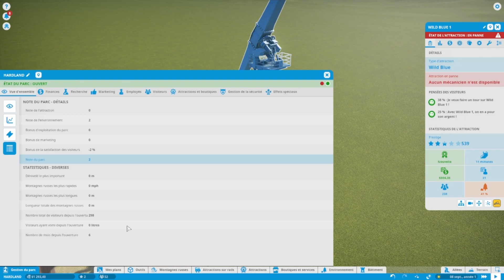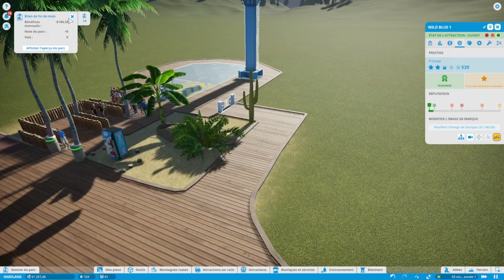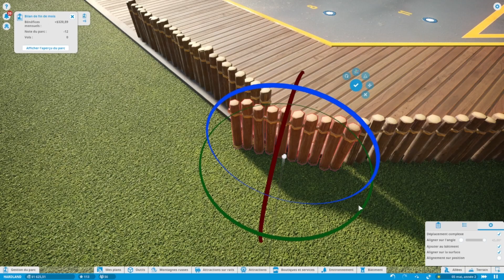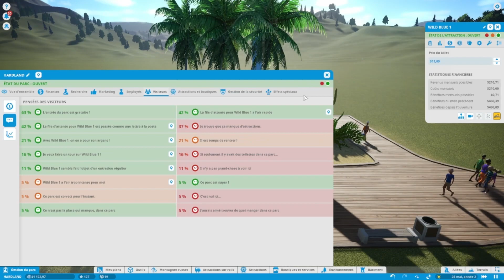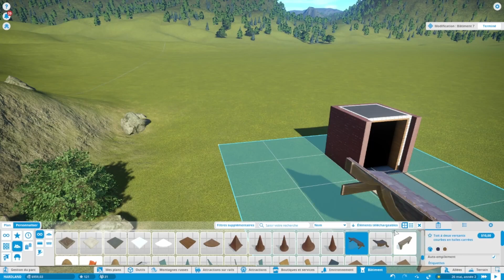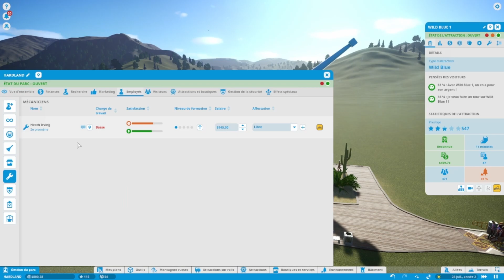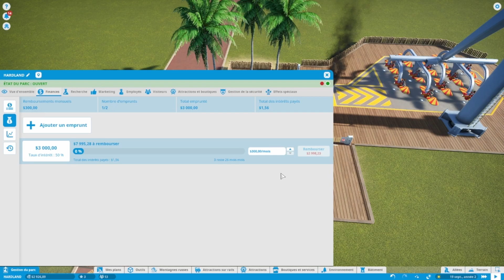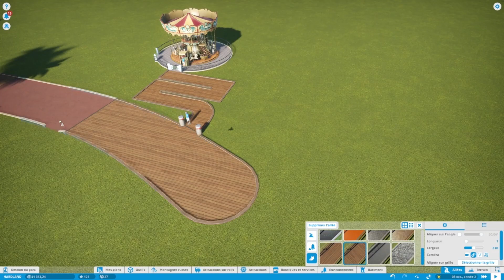Les VRAIS probléme commence a Hardland || LET'S PLAY HARDCORE PLANET COASTER #02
ON a enfin fait notre premierre bavure